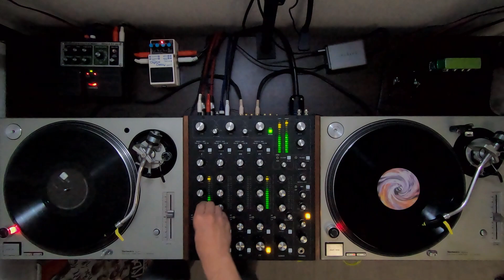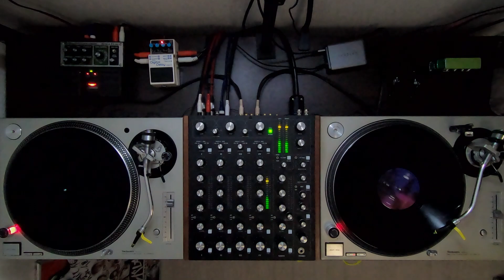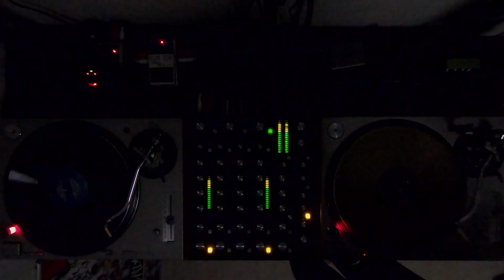Rominimal / Minimal House / Microhouse Vinyl Mix | Underground Vibez #47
Vinyl Only Mix Show With Minimal House,  Rominimal, Micro House, Tech House, Deep House.
Feel Underground Vibez...

00:00 Polygonia - Bloom [Sure Thing]
03:49 Vlad Arapașu - Basic Move [Atipic Lab]
08:20 Olivian Nour - Prisoners [Lilas Records]
12:58 Lumieux - Farewell [Miden]
16:27 Topper - Parallel Interpol [Meander]
20:31 Alex Tea - Laocoön And His Sons [Panick Panick!]
24:45 Arapu - Mode [Uvar]
29:09 Costin Rp - Later De Seara [Pleasure Zone Limited]
33:43 Estmode - Paranoia [Vera]
37:42 Donato Dozzy - Gol [Mental Groove]
41:11 Silat Beksi - Roundup [Outpunkt]
45:28 R.hitect - Space Space Time Zero [R.hitect]
49:37 RWN - Prerexquisit [Midas Touch]
53:35 Miroloja - Soffiztic [Sintope Vinyl Series]
58:46 Balinsky - Cola Jazz [Cedesciu Wax]